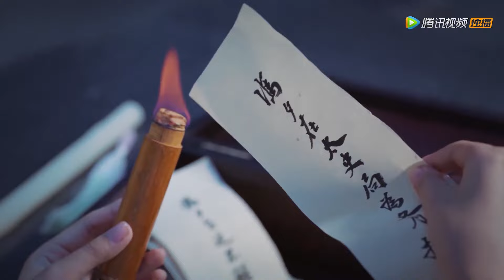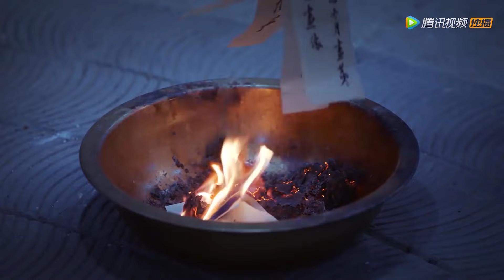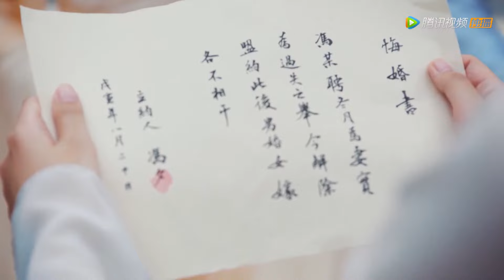❤️金瀚竟然把灰姑娘赶出家门！一切都是心机女在捣鬼【今夕何夕 Twisted Fate of Love】君九龄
剧名（Drama Name):【今夕何夕 Twisted Fate of Love】

❤️25-1 女将军坦白自己是重生之人 金瀚神秘一笑【今夕何夕 Twisted Fate of Love】君九龄

简介：大胤年间，饱受战火之痛的女将冬月重回战乱前，刺杀叛臣陆远潼止战保苍生，与算无遗策的“奸臣”冯夕生死相斗又生死相救，情愫暗生。冯夕不择手段引发冬月误会，冬月独自去杀陆远潼，冯夕为救冬月而死。冬月再回过去，选择相信冯夕，冯夕却忘记了她，她试图帮冯夕找回记忆，却不忍冯夕伤害身体，只好以陌生人的身份默默守护冯夕，冯夕却再次爱上了她，不惜与陆远潼同归于尽来实现她止战的愿望。为救冯夕，冬月第三次回到过去，得知冯夕身份后帮冯夕母族平反，与冯夕携手扶持明君三皇子即位，打败陆远潼，还天下太平。但受时空逆转影响，冬月生命即将殆尽，冯夕暗中帮冬月续命被冬月发现，冬月不告而别，冯夕四处寻觅，直到某天再见风前月下，冬青花开……